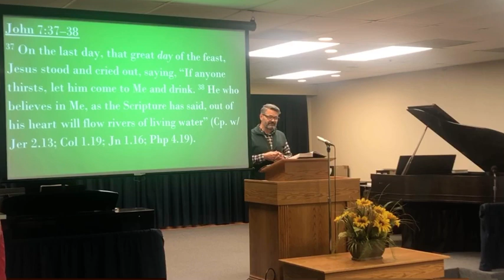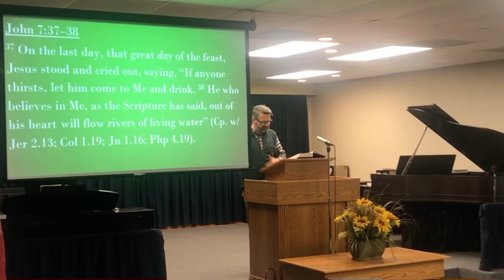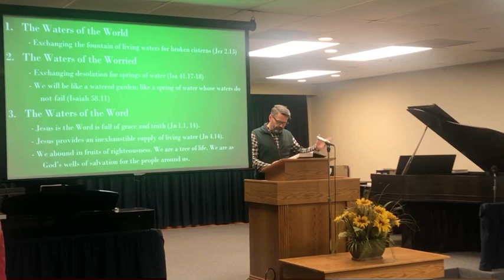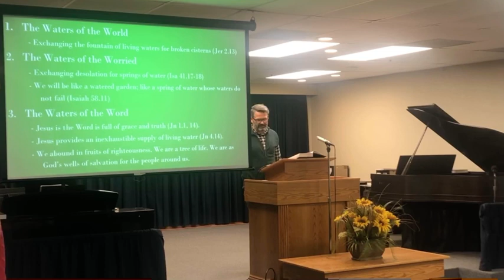The Water is Wide